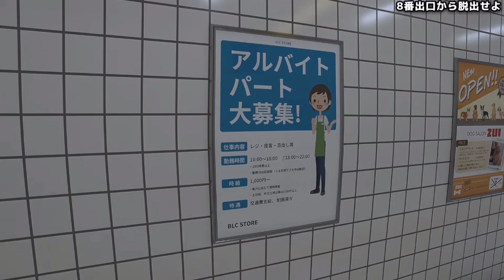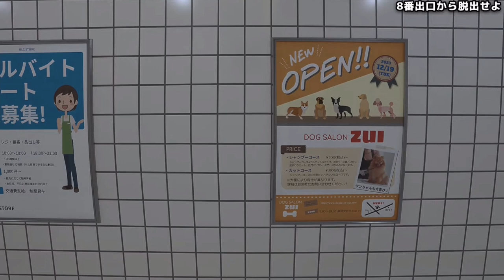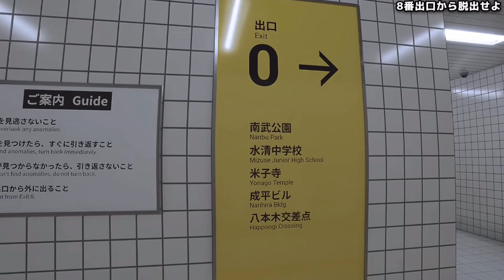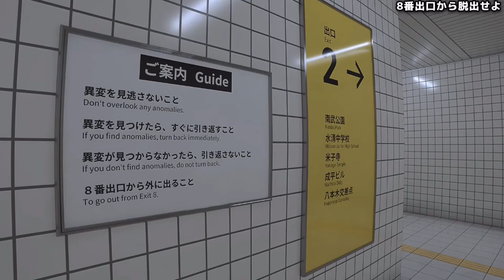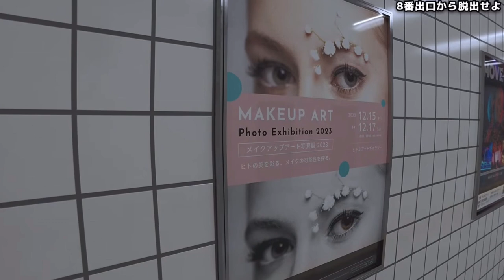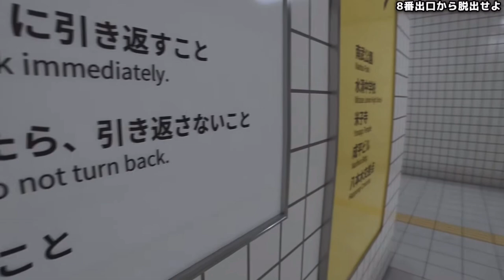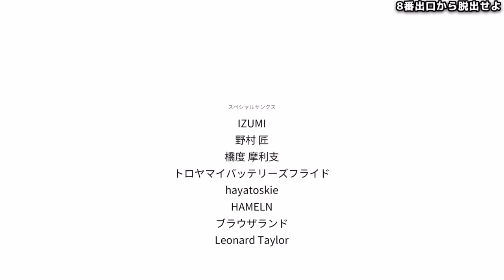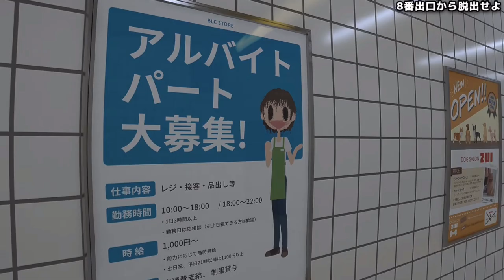【切り抜き】ループを抜け出せ！幕末志士の8番出口《YouTubeLive2023.12.8》【新・幕末志士】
幕末志士の二人がプレイするまで「流行ってるけどホラーっぽいのは見ないようにしよう」と思ってましたが、3D間違い探しゲームだったとは。

◆切り抜き元：
幕末志士の８番出口
2023年12月8日（金）放送分